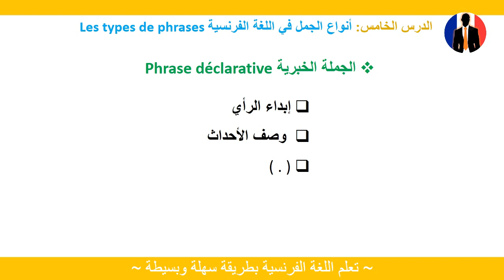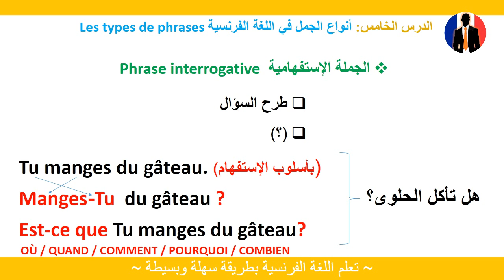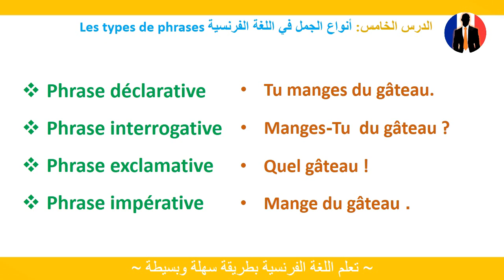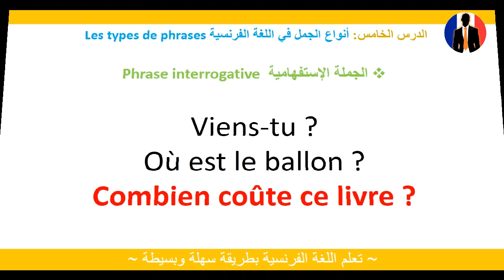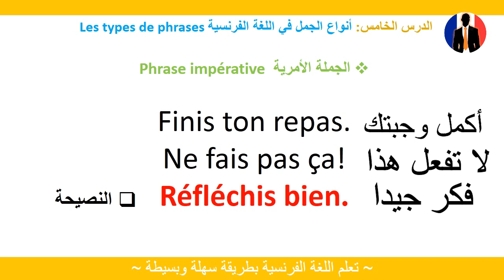أنواع الجمل الفرنسية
شكرا لكم على مشاهدة فيديوهاتنا، لا تترددو بالإشتراك في القناة وتفعيل الجرس.
فهذا دعم كبير لنا، لا يسعنى إلا أن نحترمه وأن نبقى قادرين على ارضائكم من خلال الاستمرار في نشر فيديوهات تعليمية مفيدة.
كتابة و قراءة الأرقام بالفرنسية✪
en و الضمير y الضمير✪
LA FORME PRONOMINALE جملة تتكون من ضميرين✪